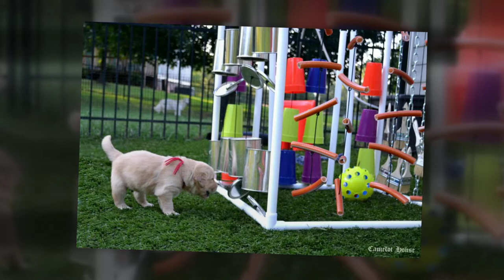Legacy Litter @ 4 to 5 Weeks of Age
Enjoy this video of a compilation of short videos and pictures of all eight pups of the Legacy litter over a two week time period.  As you will see, they are at a fun, entertaining age.  Legacy N the Makin!!!